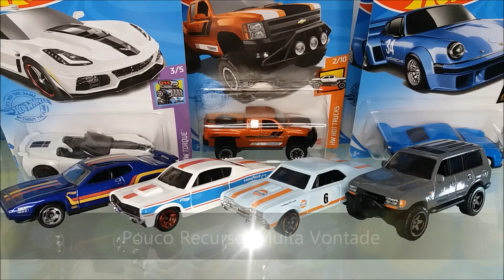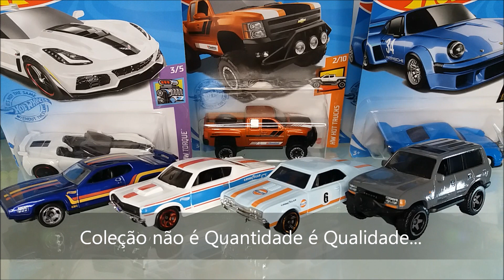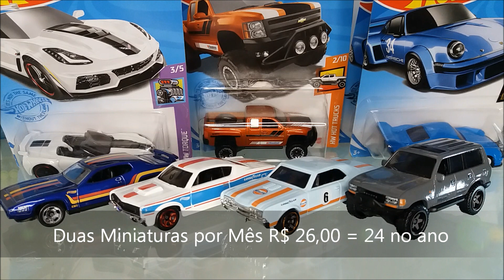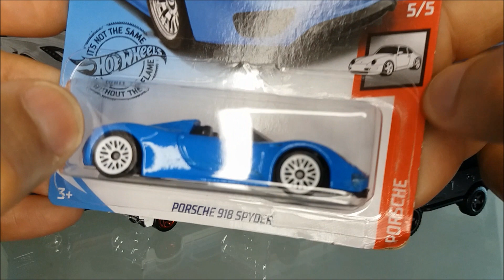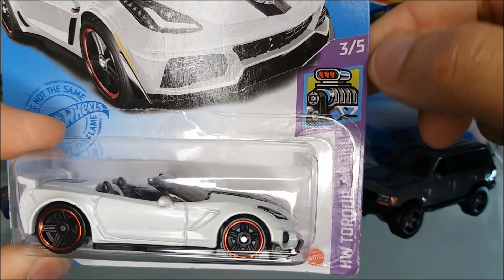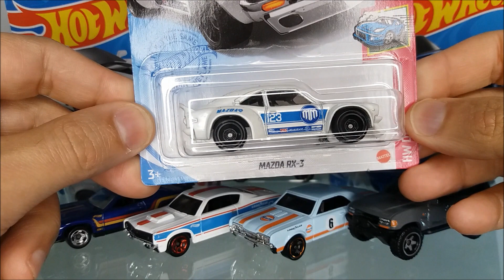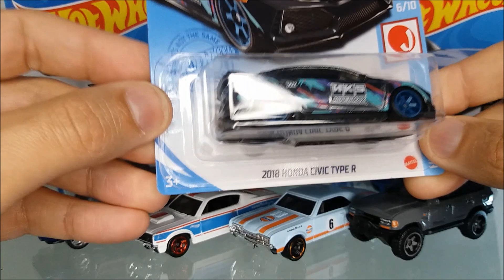Pouco Dinheiro! Será que coleciono Hot Wheels? Vale a pena?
Quando o Recurso é Pouco e a vontade de colecionar é muita, o que se deve fazer? Começo uma coleção de Hot Wheels Mainline?
Vamos explorar esta questão e passar algumas dicas ao iniciantes.

Em tremos de coleção devemos colecionar aquilo que se gosta, é o que sempre falo a quem está iniciando. É simples mas pode nortear você nos itens que faram parte de sua coleção dentre um verdadeiro universo de opções que a marca possui.

Além da quantidade de revendedores que podem influenciar na aquisições de itens que eles desejam vender mas que você não  deseja comprar.